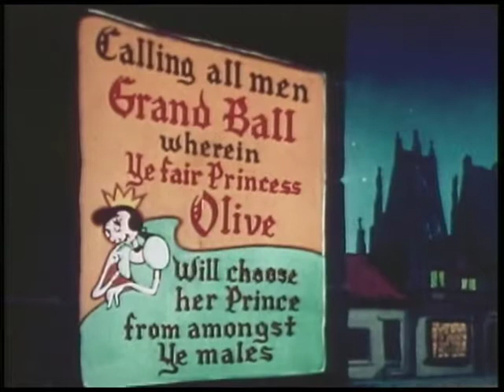Best Cartoon | Ancient Fistory